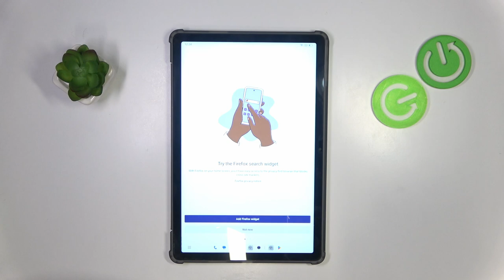Blackview Tab 16 Pro - How to Install Firefox | Mozilla Firefox Mobile Installation Tutorial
Hello and welcome! In today’s video, we’ll show you how to install the Firefox browser on your Blackview Tab 16 Pro. Firefox is known for its speed and privacy features, making it a popular choice for web browsing. Follow our guide to download and set up Firefox on your device quickly and easily.

How to install Firefox on Blackview Tab 16 Pro?
How to download and set up Firefox in Blackview Tab 16 Pro Smartphone?
How to use Firefox browser on Blackview Tab 16 Pro Phone?